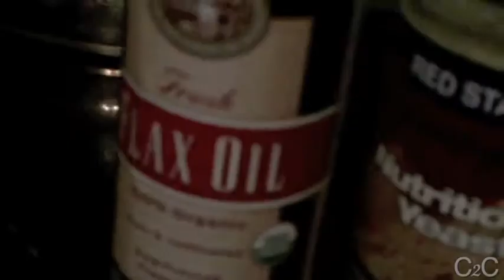Morning Smoothie: Peanut Butter, Banana Yum! - C2C S02E11